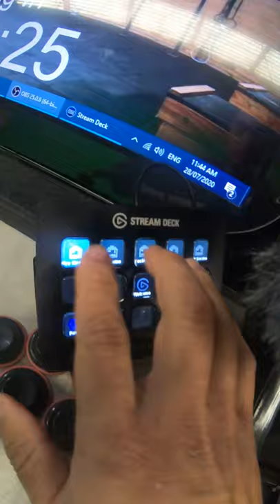Training Mask Vlog And Jacked And Juicy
WHEN EVERY DOOR CLOSES...

Get REALLY BORED and DO some DUMB SH#T with your friends!

In today's vlog we unbox/review the TRAINING MASK 3.0 and give you a behind the scenes tour of the JACKED AND JUICY Production!

Probably one of the most enjoyable days that I've had during this lock down!

If you're a bit bored during lock down, grab a dumbell and join us for the next Jacked and Juicy session on Thursday!

Much love

Damo and Cheongy